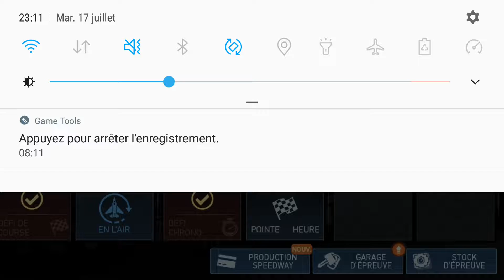NFS No Limits - LIGHTS, CAMERA, TRACTION! Ford GT ( 2017) Event - Day 5